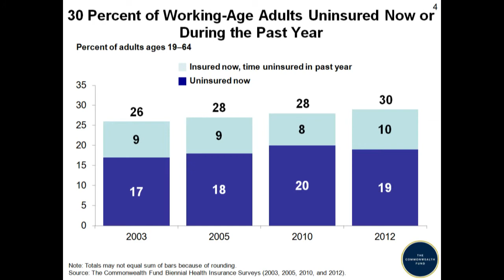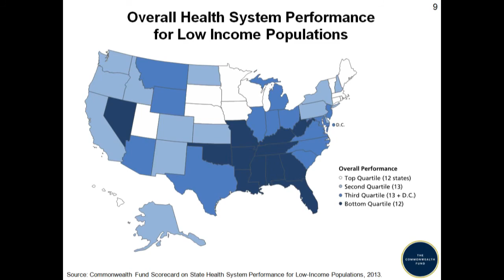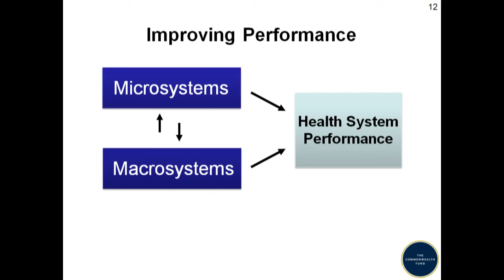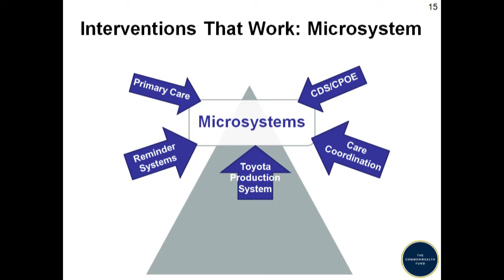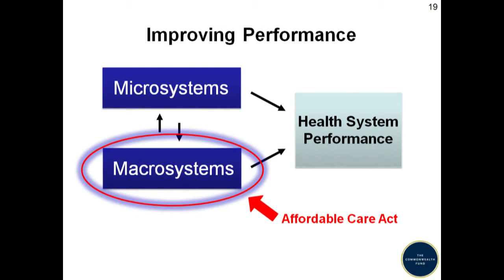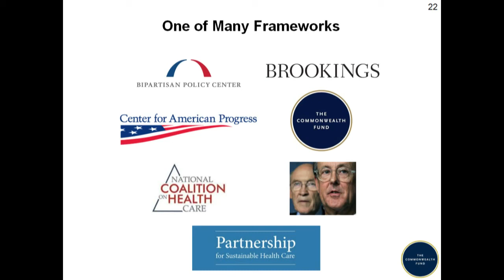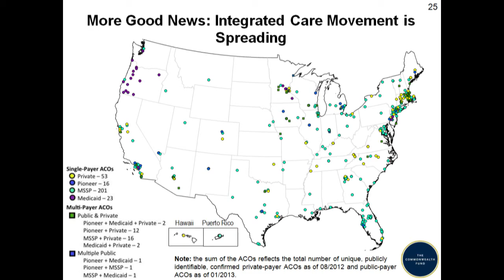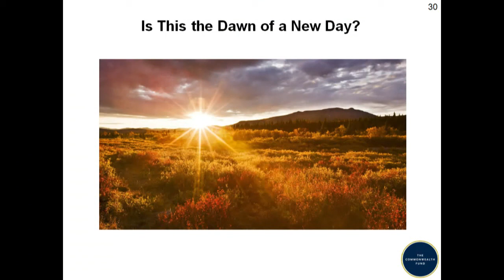Rationing vs. Reengineering: the 21st Century Challenge for American Health Care